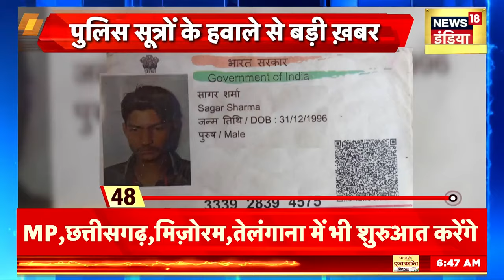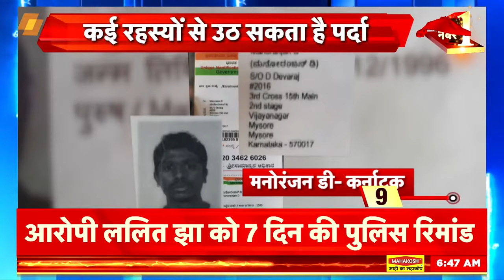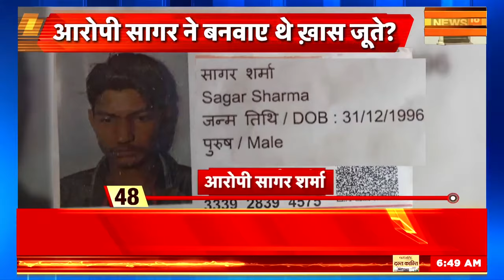Parliament Security Breach: ललित झा के पिता बोले- हम कभी सोच नहीं सकते कि इतना बड़ा कांड करेगा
Parliament Security Breach : ललित झा पिता ने कहा कि मुझे नहीं पता ये कैसे हुआ। उसका नाम पहले कभी किसी आपराधिक मामले में नहीं आया है। वह बचपन से ही पढ़ाई में काफी अच्छा था। वहीं, आत्मसमर्पण के बाद गिरफ्तार किए गए आरोपित ललित झा और महेश को पुलिस पूरे मामले का मास्टरमाइंड मान रही है।

Parliament Security Breach: Lalit Jha's father said that I don't know how this happened. His name has never appeared in any criminal case before. He was very good in studies since childhood. At the same time, the police are considering the accused Lalit Jha and Mahesh, who were arrested after surrender, as the masterminds of the entire case.